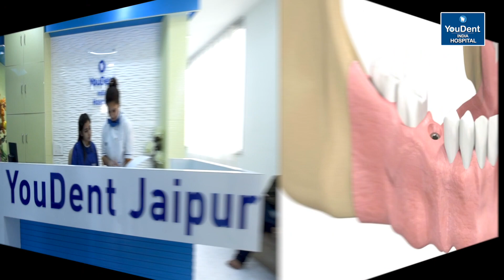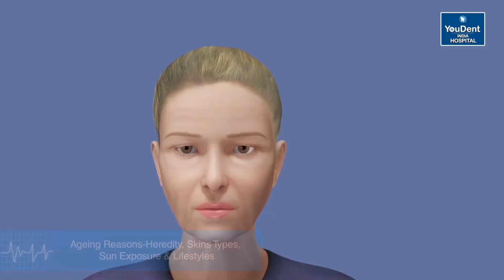Best Dental Implant Clinic in India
Best Dental Hospital in India

Shop no - 4, New Sanganer Rd,
Opposite to Pillar No. 84, Near Vivek Vihar Metro Station,
        JAIPUR , RAJASTHAN